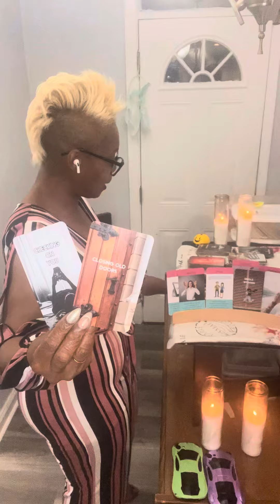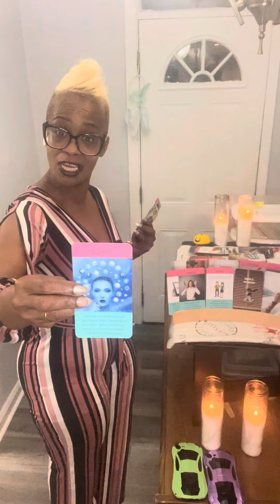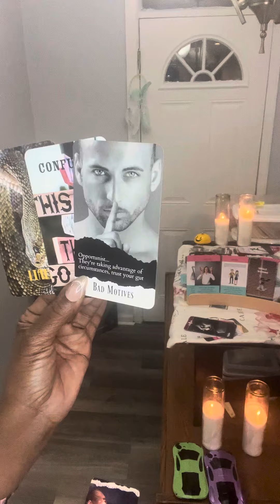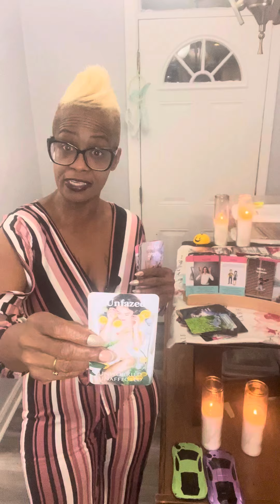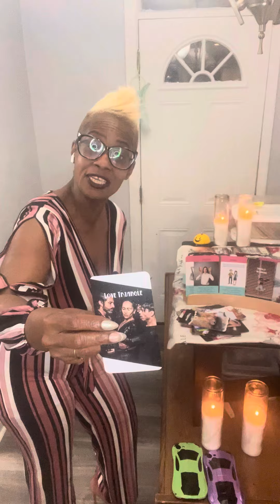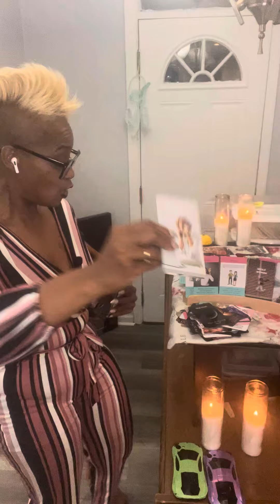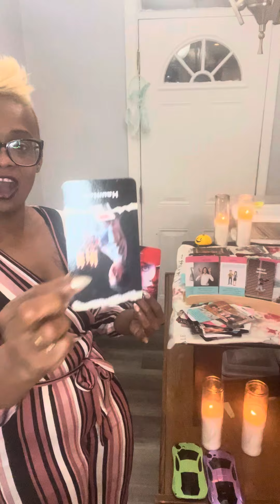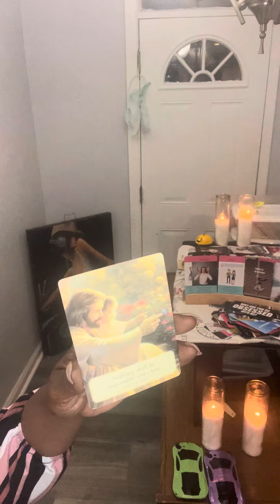That set up was your come up. Now watch me level up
Listen ad-free with YouTube Premium
Song
Artist
Kainbeats, S N U G
Album
CoBeats-19
Song
If Only You Knew
Artist
Slowheal
Song
Lost in Echoes
Artist
S N U G
Album
Spring Blossom
Licensed to YouTube byCT